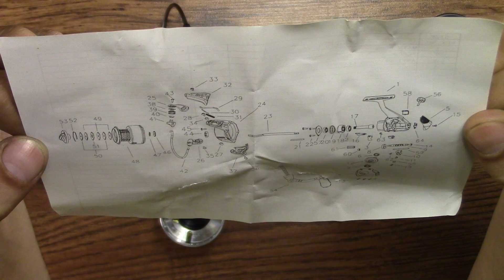Китайская катушка с бесконечным винтом - SeaKnight Galaxy 3000 - обзор + разбор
В этом видео обзор и разбор китайской катушки SeaKnight Galaxy 3000 с бесконечным винтом, а так же первые выводы после ее эксплуатации. В целом катушка отличная, но нужно немного приложить усилий, чтобы привести ее в рабочий вид.

Кэшбэк - возврат до 15% денег с покупок на сайтах Алиэкспресс, Banggood.